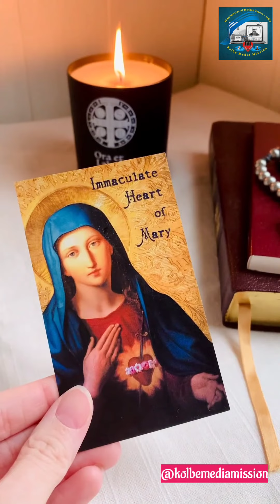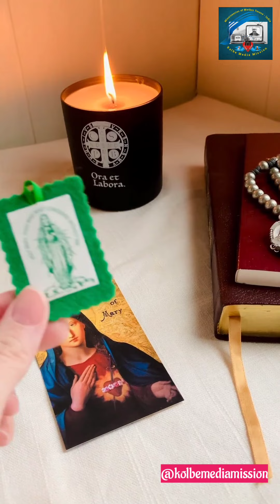why Green Scapular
Many people know, love, and live the devotion of the Brown Scapular as a way of praying and serving more intentionally. But not many people know about the Green Scapular, which has quickly become known for miracles related to spiritual conversion, as well as healings from physical and mental illness. (In this context, conversion generally refers to non-believers accepting the truths of the Catholic faith, or the return of those who have fallen away from the Faith).
A Memorable Celebration on Mary's Birthday

On September 8, 1840, the feast of the Nativity of Mary, Our Lady appeared to Sister Justine Bisqueyburo, a Daughter of Charity in France. In her right hand Mary held her Immaculate Heart surrounded by flames, and in her left hand she held a green scapular. According to the Society of the Green Scapular:

“The scapular consisted of a simple piece of green cloth, rectangular in shape, hanging from a green string.  On one side was an image of Our Lady dressed in a long white gown which reached to her bare feet…On the other side of the scapular was pictured her Immaculate Heart, all ablaze and transparent as crystal, with rays pouring out that appeared more dazzling than the sun.